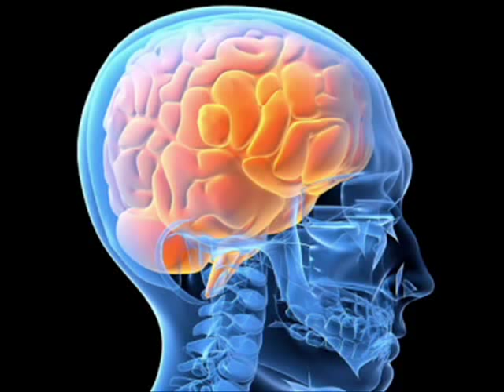Martin Rees - The Cosmic Perspective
Martin Rees is a Fellow of Trinity College and Emeritus Professor of Cosmology and Astrophysics at the University of Cambridge.

There are more than 100 billion galaxies scattered throughout the visible universe. Small galaxies have fewer than a billion stars. Large galaxies have more than a trillion.

Abraham Lincoln -- "the fuel of interest to the fire of genius in the discovery... of new and useful things."

Richard Feynman-"The same thrill, the same awe and mystery, comes again and again when we look at any question deeply enough. With more knowledge comes a deeper, more wonderful mystery, luring one on to penetrate deeper still. Never concerned that the answer may prove disappointing, with pleasure and confidence we turn over each new stone to find unimagined strangeness leading on to more wonderful questions and mysteries - certainly a grand adventure! "

Carl Sagan-"Everybody starts out as a scientist." Every child has the scientist's sense of wonder and awe. Too often we discourage this curiosity and wonder.

"It is the supreme art of the teacher to awaken joy in creative expression and knowledge."

"The most beautiful thing we can experience is the mysterious. It is the source of all true art and all science. He to whom this emotion is a stranger, who can no longer pause to wonder and stand rapt in awe, is as good as dead: his eyes are closed."

"The important thing is not to stop questioning. Curiosity has its own reason for existing."

Albert Einstein

I do not know what I may appear to the world, but to myself I seem to have been only like a boy playing on the sea-shore, and diverting myself in now and then finding a smoother pebble or a prettier shell than ordinary, whilst the great ocean of truth lay all undiscovered before me.

" There are the rushing waves... mountains of molecules, each stupidly minding its own business... trillions apart ...yet forming white surf in unison. Ages on ages... before any eyes could see... year after year... thunderously pounding the shore as now. For whom, for what? ...on a dead planet with no life to entertain. Never at rest... tortured by energy... wasted prodigiously by the sun... poured into space. A mite makes the sea roar. Deep in the sea, all molecules repeat the patterns of another till complex new ones are formed. They make others like themselves... and a new dance starts. Growing in size and complexity... living things, masses of atoms, DNA, protein... dancing a pattern ever more intricate. Out of the cradle onto dry land... here it is standing... atoms with consciousness ...matter with curiosity. Stands at the sea... wonders at wondering... I... a universe of atoms... an atom in the universe." The Value of Science," address to the National Academy of Sciences (Autumn 1955) Feynman

Is no one inspired by our present picture of the universe? This value of science remains unsung by singers, you are reduced to hearing not a song or poem, but an evening lecture about it. This is not yet a scientific age.
Richard Feynman

Every great advance in science has issued from a new audacity of the imagination.
John Dewey